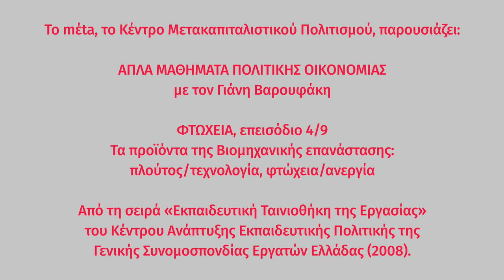Απλά μαθήματα πολιτικής οικονομίας | ΦΤΩΧΕΙΑ 4/9: Δύο μηχανισμοί παραγωγής φτώχειας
ΦΤΩΧΕΙΑ, επεισόδιο 4/9:
«Δύο μηχανισμοί παραγωγής φτώχειας»